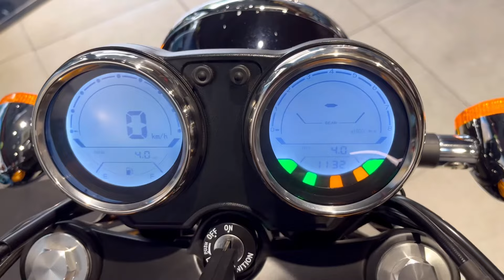500cc Motorcycle launched india - Price | Specification | Full Details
500cc Motorcycle launched india - Price | Specification | Full Details

Video Story

Is video me hmne 500cc ki QJ Motors ki SRC500 ka review kiya hai, ye bike golden color me aapko  kesi lagi hme comment section me jarar bataiyega, thanku so much for watching this video.

Social media -

Searching Keywords

500cc bike in india
New Motorcycle
500cc bike launched in india
SRC 500 Bike
Royal Enfield 500cc Motorcycle
New Launched Bike
Trending video